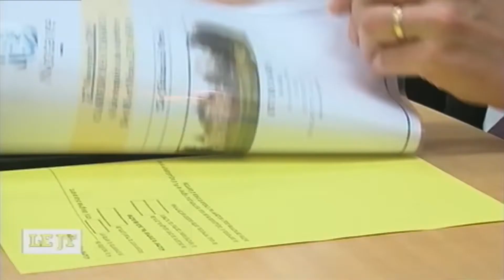Замок Левашова продан в январе 2016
Замок Николая Левашова во Франции продан в январе 2016 года за 560 000 Евро.
Данное видео содержит три разных сюжета, и думаю, что не требует перевода...
Огромное количество личных вещей Николая Левашова из Замка продано на аукционах...